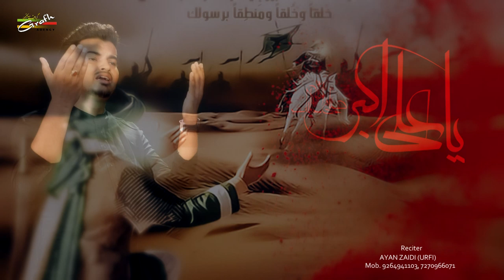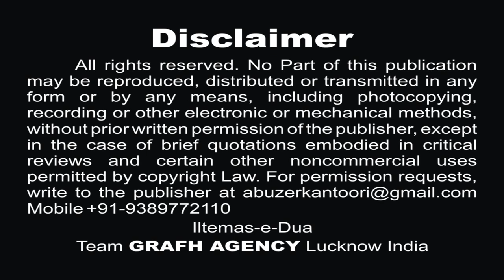आहिस्ता चलो अकबर | Ahista Chalo Akbar | Ayan Zaidi (Urfi) | Asad Zaidi | Moharram Nohey 1441 2019-20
नौहे 2019-20 | Nohey 1441
Reciter - Janab Ayan Zaidi (Urfi)
Poet - Maulana Asad Zaidi

Our Branch Office :
GRAFH AGENCY

Presented By : Mohd. Asghar Kintoori & Karrar Haider Jaan Jarwali
Cameraman : Rahul Singh Chauhan, Mehdi Haider
Camera Asstt. : Mehdi Hasan "Sonu", Shauzab Zaidi, Meesam
Production Manager : Mahtab Husain & Mahmood Rizvi
Video Editor : M. Abuzer Kintoori